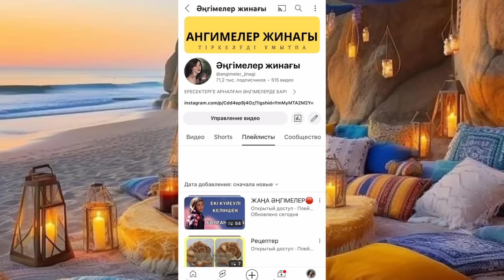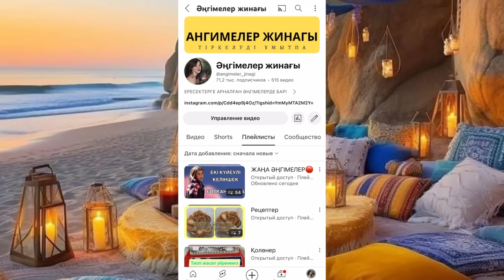Болған оқиға желісімен😱😱😱